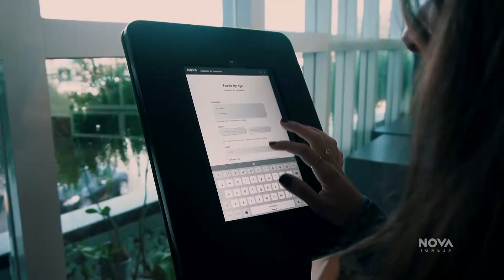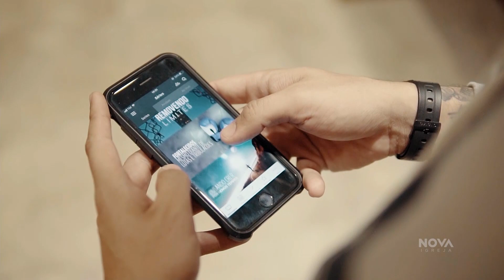NOVA | Vinte por vinte | Mauricio Fragale